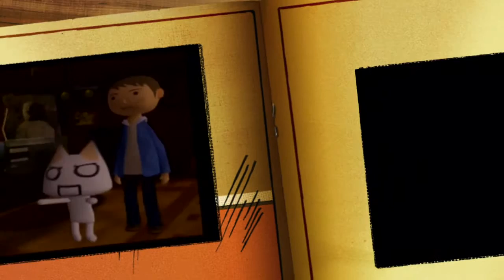【ゆっくり実況】『トロと流れ星』No.23 ＠くるまいすくま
トロの流れ星 - どこでもいっしょ -

「第４話　夜空の下で」⑥

【初見プレイ動画】(ゆっくり実況)です。

声：＠ゆっくり棒読みトーク
実況：ロボット2(子供)

※このゲームには暴力シーンやグロテスクな表現は含まれません。
（全年齢対象）